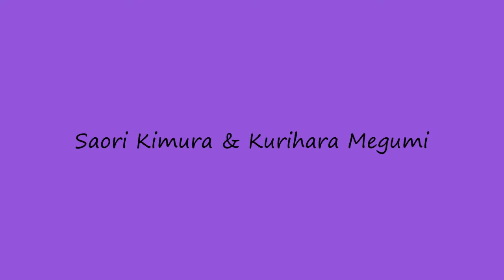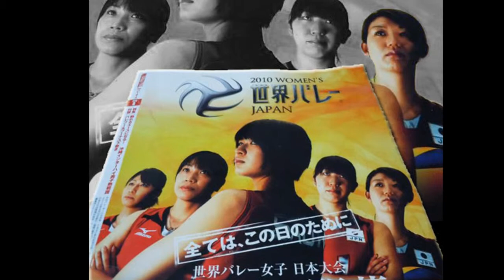Saori & Megumi I Love You.wmv